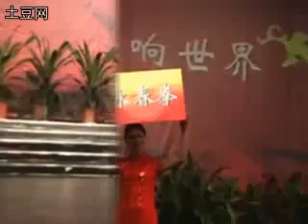大中華武術家呈獻 2009中華武林群英會宣傳片(345)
大中華武術家呈獻 - 2009中華武林群英會宣傳片